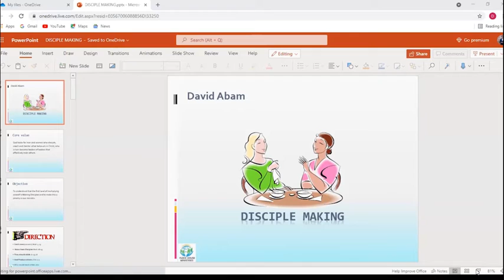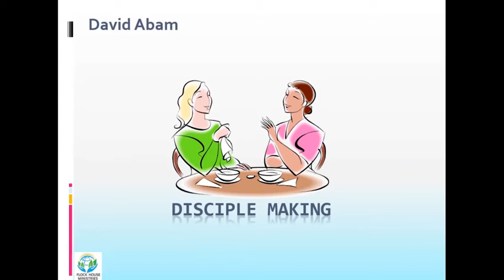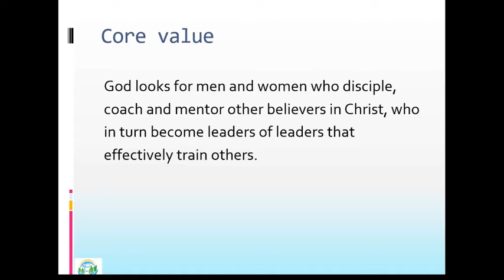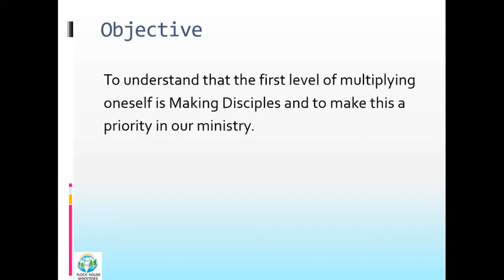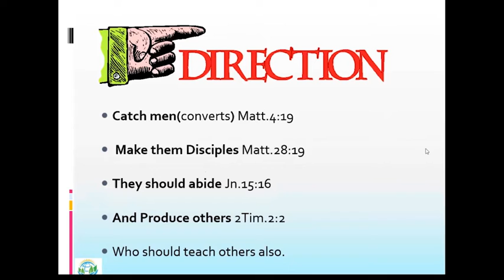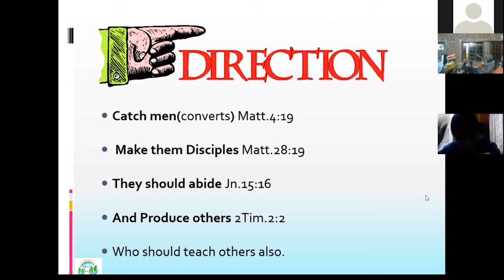Disciple Making (Part 1) w/ David Abam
Teaching on How to make and become effective Christ-like disciples.